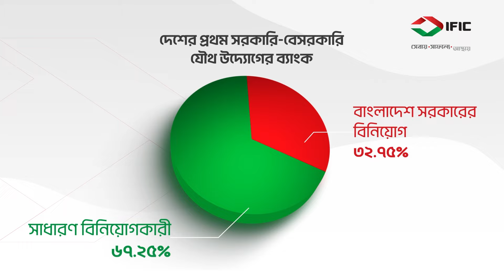মাত্র সাড়ে ২০ লাখ টাকায় মেরামত হলো কাজীপাড়া স্টেশন | Metro Rail | Kalbela